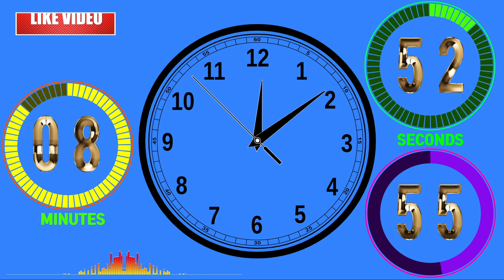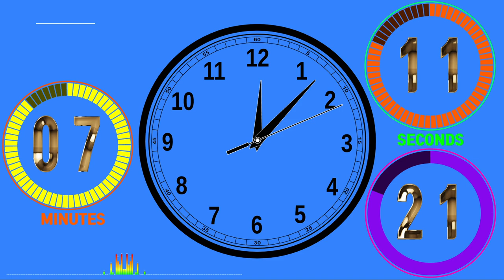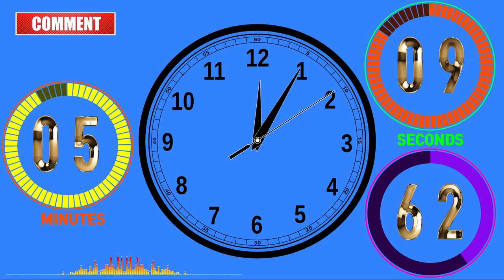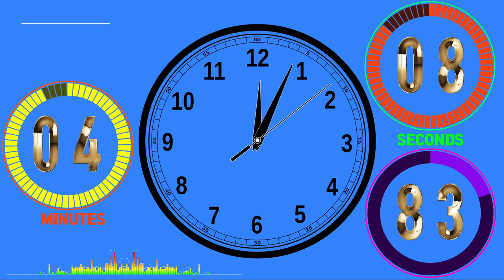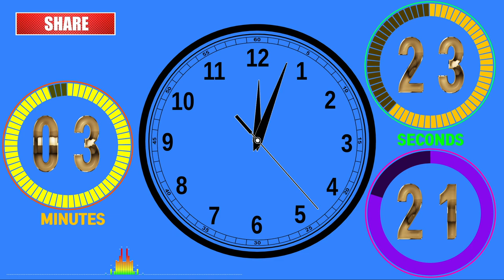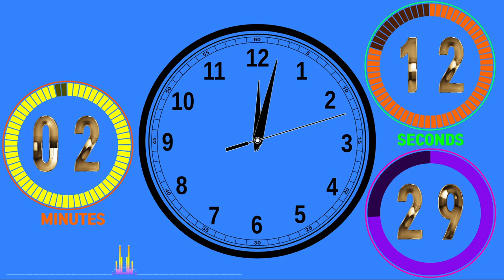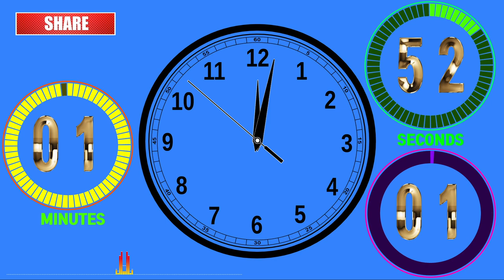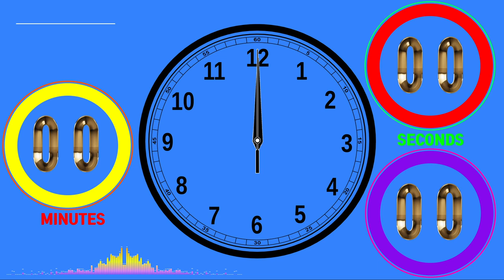analog clock 10 minutes timer countdown alarm🔔